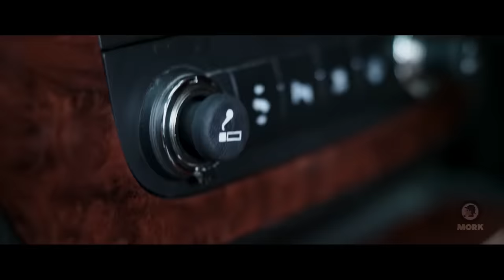Maguirepool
Mr. Ditkovich and his goons search for Bully Maguire in a futile attempt to collect rent. Maguirepool puts an end to it once and for all.

| CREDIT |
A big thanks to @TobeyInTheMCU and @MatanAnimationStudios for providing some of the green screens I used in the video.

Thank you @Team_Maguire for suggesting the "that's a cute outfit" clip.

Dain-App

| MOVIES USED |
Deadpool
Spider-Man 1
Spider-Man 2
Spider-Man 3